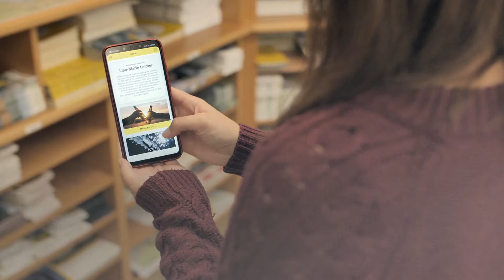Work The Lake Mitarbeiter Bonus APP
Arbeiten am Wolfgangsee ist mehr als nur ein Job!
Exklusiv für Mitarbeiterinnen und Mitarbeiter in den Branchen Gastronomie, Beherbergung, Handel und Freizeit bietet der Wolfgangsee die kostenlose "Work the Lake" Mitarbeiter Bonus APP. Auf die Teams der teilnehmenden Betriebe warten tolle Vergünstigungen, viele gratis Eintritte sowie einzigartige Wolfgangsee Mitarbeiter Events!